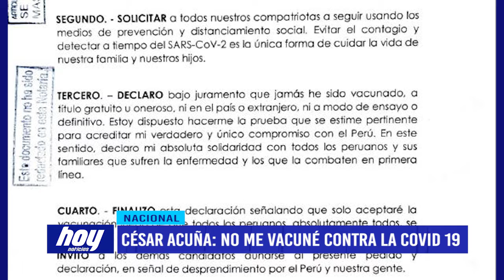César Acuña: “No me he vacunado ni aquí ni en el extranjero”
El candidato presidencial por el partido Alianza Para el Progreso, Cesar Acuña, hizo un alto a sus actividades proselitistas para ratificar de manera categórica que jamás ha sido vacunado contra la Covid19, como sí lo han hecho el expresidente Martín Vizcarra y algunos exfuncionarios y exministros como la extitular de Salud, Pilar Mazetti.

Ante los rumores de que algunos candidatos se habrían vacunado  contra la Covid 19, el candidato a la presidencia de la Republica por el partido político Alianza Para el Progreso, Cesar Acuña, firmó una declaración jurada para ratificar que no ha sido inmunizado contra el coronavirus.